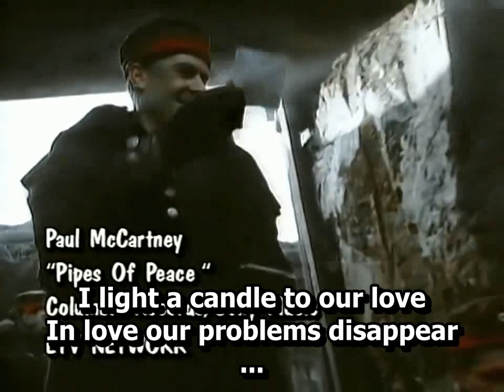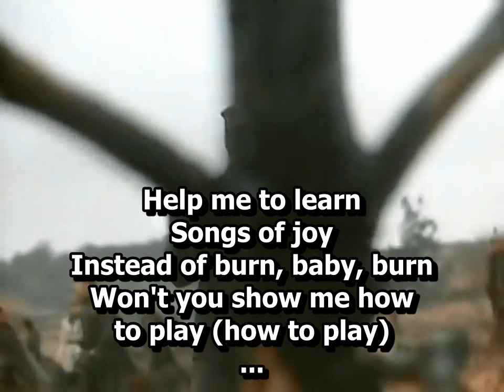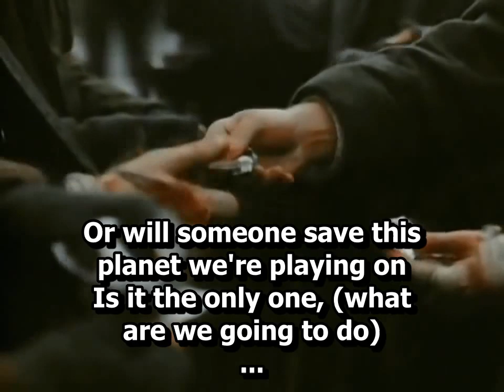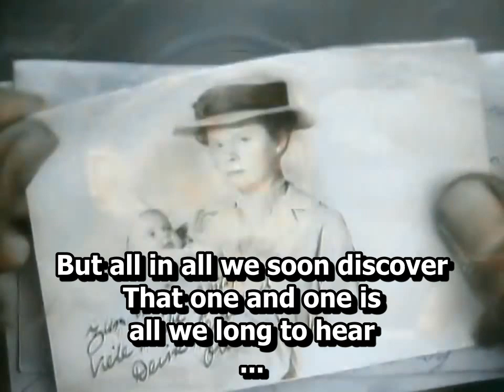Paul McCartney - Pipes Of Peace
official video